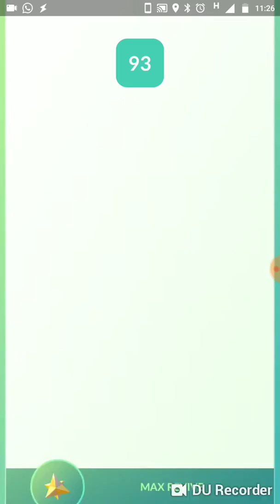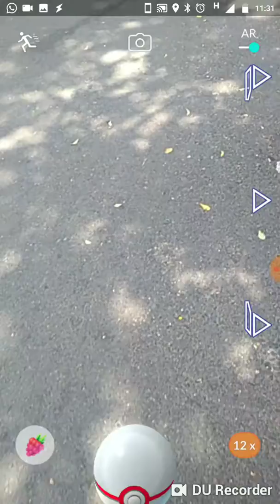Pokémon Go Solo Starmie: Another Attempt...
attempt to increase remaining time and it works..
Gym: Garuda Pancasila, Sarangan, Malang, Indonesia
Counters: Zapdos, Gengar, Mewtwo, Sceptile